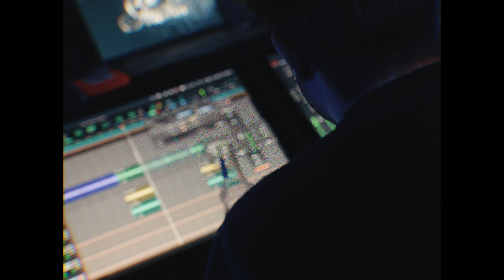Till we Fade Away- G Goofs Ft Inzom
Till we Fade Away- G Goofs feat Inzom
Produced by Damson
Shot by @DstructiveFilmz
Mix by Mindoff
203 Studios Oxnard